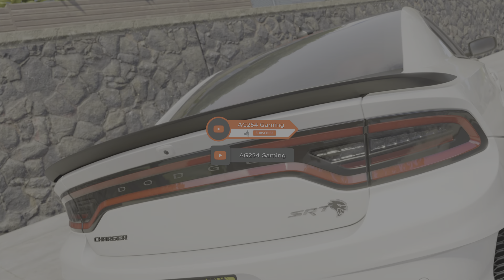I ALMOST BLEW UP MY HELLCAT REDEYE!!! | Cruise & Cuttin up with LOUDDD Supercharger Whines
This video here is on the Dodge Charger SRT Hellcat Redeye Widebody, and todays video will consist of a Cruise and some cuttin up around Oahu Hawaii! My boy Shawn has started his own YouTube channel now you can find him under “Dirtybandz254” he should have his first video out some time this week but do me a favor and go follow my boy!!! Stay blessed🙏🏽✝️

Time Stamps:
0:00 Intro
0:56 Engine start/ Engine revs
1:23 Start of Cruise
5:32 Picking up my Challenger Demon
6:31 Stoping at gas station for burrito
9:23 Picking up my RAM 1500 TRX after yet another crash
11:11 Picking up my C7 ZL1 Corvette, TAKE MY LICENSE!!!
12:59 Going for a slippery ride in my Chevy 1500 Silverado
19:38 Outro